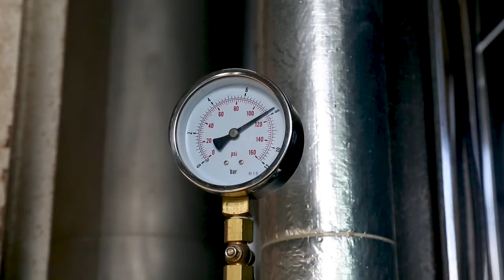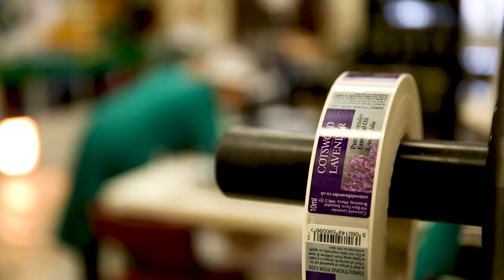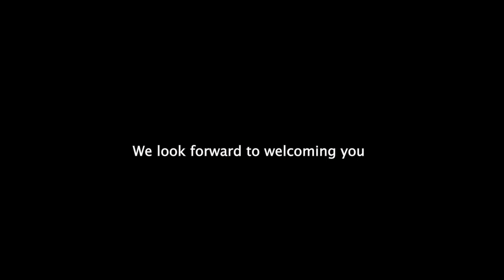Cotswold Lavender Full HD YouTube Ready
This is my latest client marketing video for Cotswold Lavender Farm, near Snowshill in the UK, showing the process from harvesting to distilling and finally bottling and packaging, ready for retail.
Shot on a Canon EOS 5D MKIII.